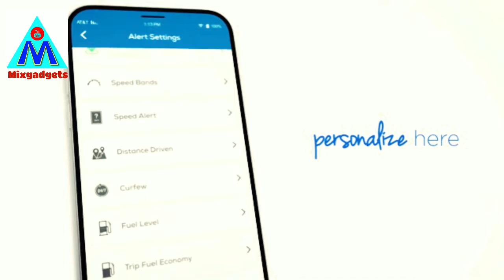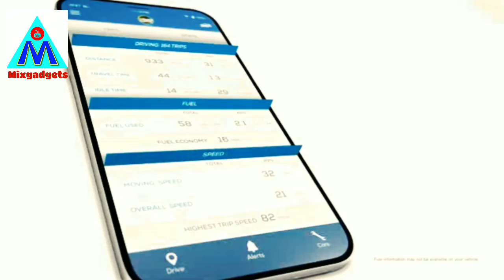Car tracker | WI-FI Device | Voice Recorder | Papular Gadgets | Mixgadgets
You can buy all the products from the link given in the description of the video